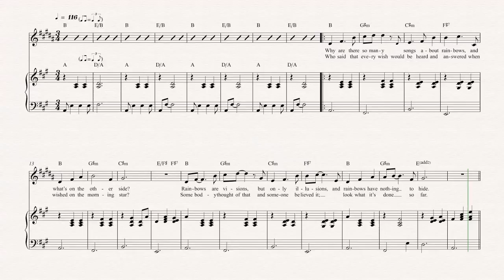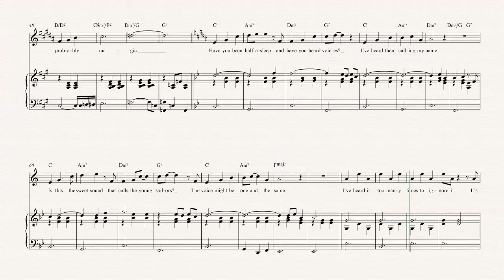Trumpet - Rainbow Connection - Jim Henson Sheet Music, Chords, & Vocals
Trumpet sheet music, chords, and vocals of Rainbow Connection - Jim Henson

Learn to play Rainbow Connection Music and play along!